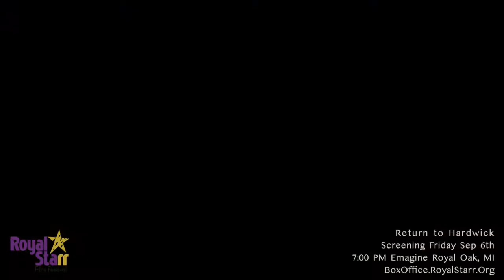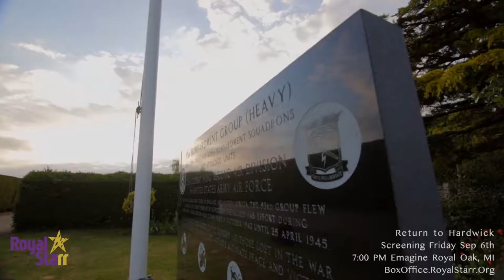Return to Hardwick | Official Trailer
(Royal Starr Film Festival 2019)